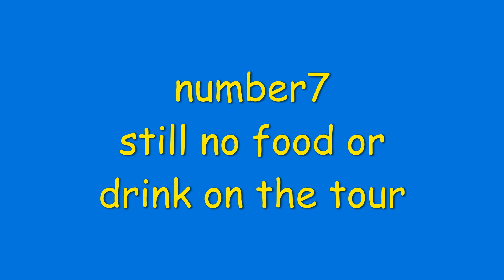top 12 Glurmo moments from fry and the slurm factory